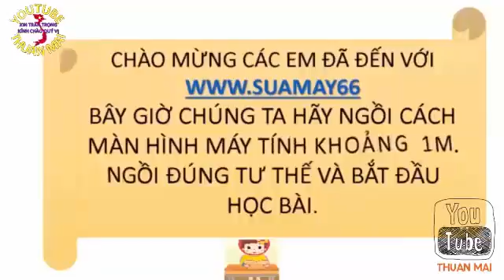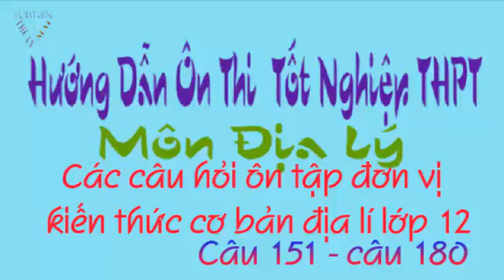Ôn Thi Môn Địa Lý Tốt Nghiệp THPT, Câu 151 câu 180